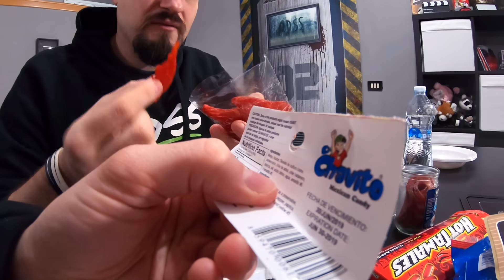LA MORTE dal MESSICO... New Montage ?!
Sappiamo che non è lo standard di montaggio... ma sa di amicizia e ci piace sperimentare, soprattutto quando si danneggiano i file della camera inspiegabilmente.